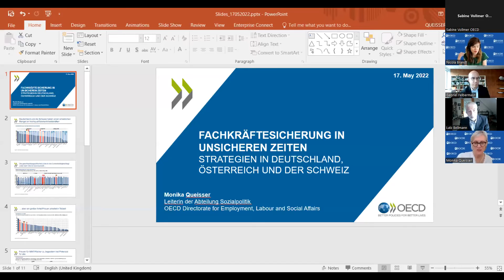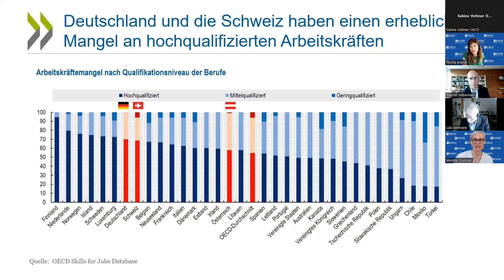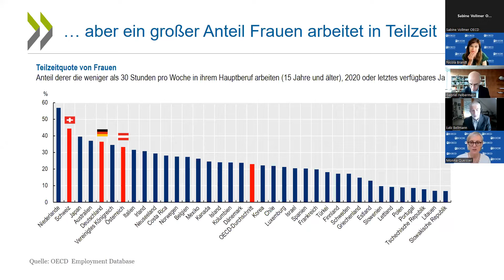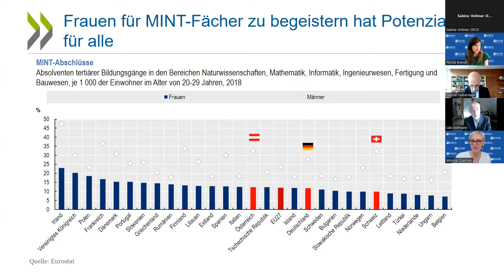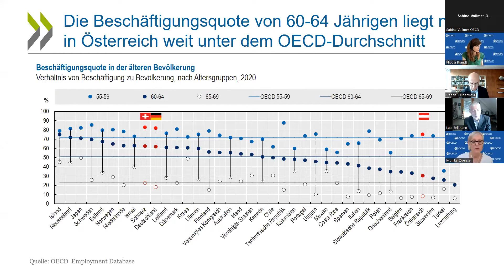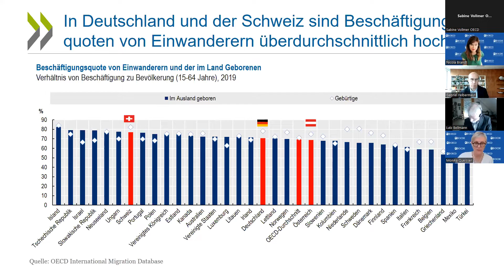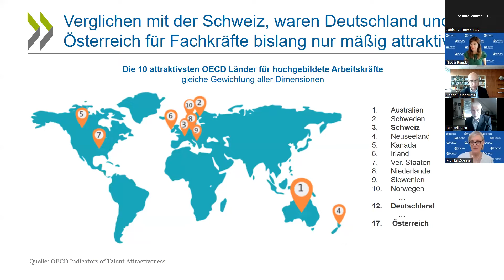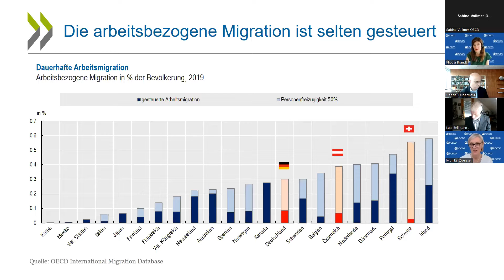Fachkräftesicherung in unsicheren Zeiten - Strategien in Deutschland, Österreich und der Schweiz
Der strukturelle Fachkräftemangel hat sich durch die COVID-19-Krise in vielen OECD-Ländern noch einmal deutlich verschärft. Um Digitalisierung, Dekarbonisierung und den weit fortgeschrittenen demografischen Wandel gut zu meistern, brauchen Unternehmen auch in Deutschland, Österreich und der Schweiz neue Kompetenzen. Gleichzeitig ist der Mangel an Fachkräften besonders in ländlicheren Gebieten groß, wo der traditionelle Mittelstand im deutschsprachigen Raum häufig stark ist, sich aber auch einem großen Wandel mit verändertem Personalbedarf gegenübersieht. Mit welchen Strategien will die deutsche Bundesregierung den Herausforderungen begegnen? Was sind die Reformbemühungen in Österreich und der Schweiz? Und was können die drei Länder voneinander lernen? Lässt sich jetzt schon absehen, inwieweit sich die Auswirkungen des Kriegs in der Ukraine auf die strukturellen Trends am Arbeitsmarkt auswirken?

Veranstaltung des OECD Berlin Centre im Rahmen des OECD-Wirtschaftsforschungsinstitutsnetzwerks im deutschsprachigen Raum am 17. Mai 2022.

Impulsvortrag:
🔹 Monika Queisser, OECD

Im Anschluss Diskussion mit:
🔹 Martin Kocher, Bundesminister für Arbeit und Bundesminister für Digitalisierung und Wirtschaftsstandort, Wien
🔹 Leonie Gebers, Staatssekretärin im Bundesministerium für Arbeit und Soziales, Berlin
🔹 Fabian Langenbruch, BMAS
🔹 Marie-Gabrielle Ineichen-Fleisch, Staatssekretärin im Staatsekretariat für Wirtschaft (SECO), Bern
🔹 Boris Zürcher, Leiter der Direktion für Arbeit, SECO, Bern
🔹 Gabriel Felbermayr, Direktor, Österreichisches Institut für Wirtschaftsforschung, Wien
🔹 Lutz Bellmann, Institut für Arbeitsmarkt- und Berufsforschung, Nürnberg

Moderation:
🔹 Nicola Brandt, OECD

ÜBER DIE OECD
Die Organisation für wirtschaftliche Zusammenarbeit und Entwicklung (OECD) ist eine internationale Organisation, deren Ziel eine bessere Politik für ein besseres Leben ist – eine Politik also, die Wohlstand, Gerechtigkeit, Chancen und Lebensqualität für alle sichern soll. Wir wollen die Zukunft gestalten. Dabei stützen wir uns auf knapp sechzig Jahre Erfahrung in der Analyse politischer, wirtschaftlicher und gesellschaftlicher Entwicklungen.

Gemeinsam mit Regierungen, Politikverantwortlichen und Bürgern arbeiten wir an internationalen Normen und evidenzgestützten Lösungen für ein breites Spektrum sozialer, ökonomischer und ökologischer Herausforderungen. Mit unseren Daten und Analysen bieten wir eine einzigartige Wissensplattform zu unterschiedlichsten Themen: von der Wirtschaftsförderung über Arbeitsplatzschaffung und Bildung bis hin zur Bekämpfung weltweiter Steuervermeidung. Wir ermöglichen den Austausch von Erfahrungen und Best Practices, formulieren Politikempfehlungen und unterstützen die internationale Standardsetzung.

Um mehr über die Arbeit der OECD zu erfahren, besuchen Sie uns

ÜBER DAS OECD BERLIN CENTRE
Das OECD Berlin Centre vermittelt die Arbeit der OECD an politische Entscheidungsträger:innen, Medien und die breite Öffentlichkeit in Deutschland, Österreich und der Schweiz. Das Themenspektrum reicht von wirtschaftspolitischen Analysen über Bildung, Migration und Entwicklungszusammenarbeit bis hin zu Steuer- und Handelspolitik.

Auf der Website des OECD Berlin Centre finden Sie Aktuelles aus der OECD-Welt für Deutschland, Österreich und die Schweiz